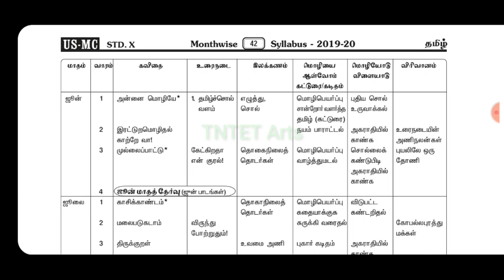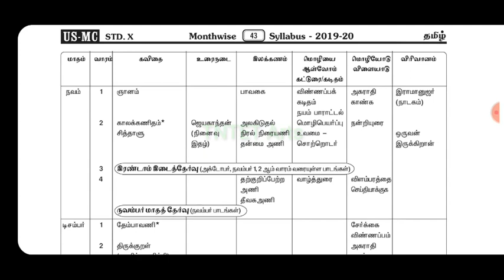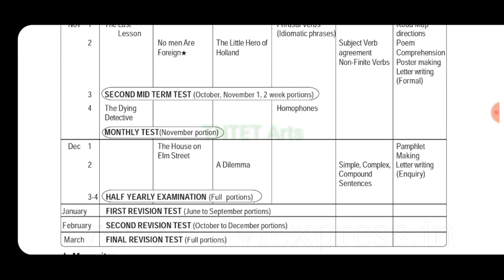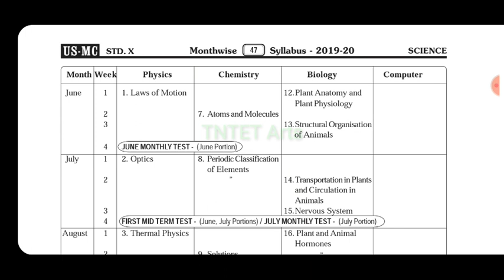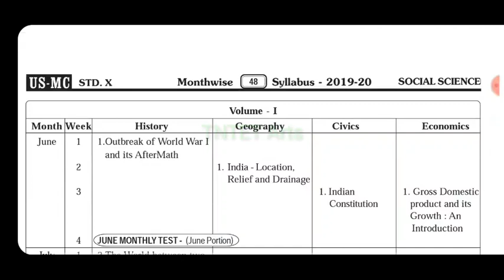10th second midterm syllabus for all subjects 2019-2020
10th half yearly exam and second midterm syllabus for all subjects